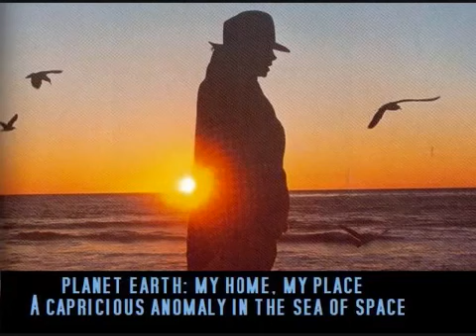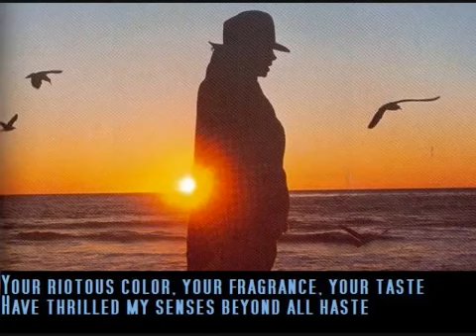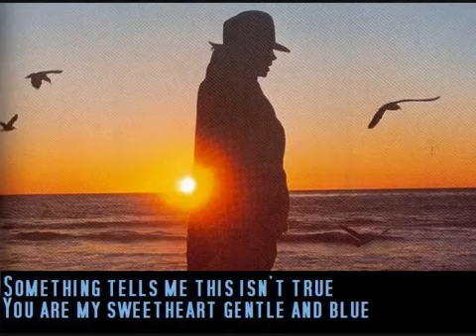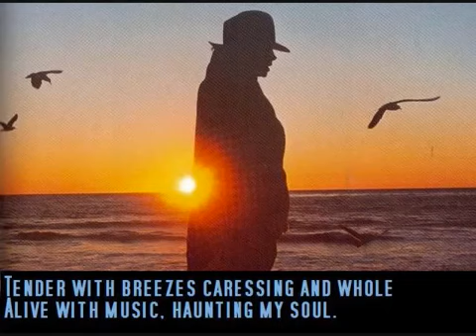Planet Earth " Poem By Michael Jackson [Lyrics]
Planet Earth, my home, my place
A capricious anomaly in the sea of space
Planet Earth are you just
Floating by, a cloud of dust
A minor globe, about to bust
A piece of metal bound to rust
A speck of matter in a mindless void
A lonely spacship, a large asteroid

Cold as a rock without a hue
Held together with a bit of glue
Something tells me this isn't true
You are my swweetheart soft and blue
Do you care, have you a part
In the deepest emotions of my own heart
Tender with breezes caressing and whole
Alive with music, haunting my soul.

In my veins I've felt the mystery
Of corridors of time, books of hisotry
Life songs of ages throbbing in my blood
Have danced the rhythm of the tide and flood
Your misty clouds, your electric storm
Were turbulent tempests in my own form
I've licked the salt, the bitter, the sweet
Of every encounter, of passion, of heat
Your riotous color, your fragrance, your taste
Have thrilled my senses beyond all haste
In your beuaty, I've known the how
Of timeless bliss, this moment of now

You are my swweetheart gentle and blue
Planet Earth, gentle and blue
With all my heart, I love you . . .